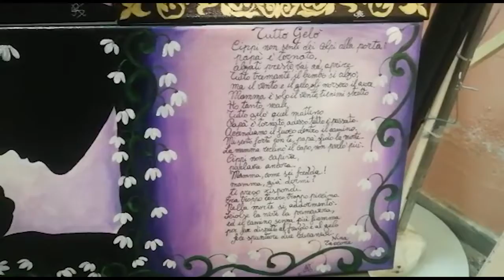SIDERNO: MOSTRA D'ARTE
SERVIZIO DI ENZO ROMEO